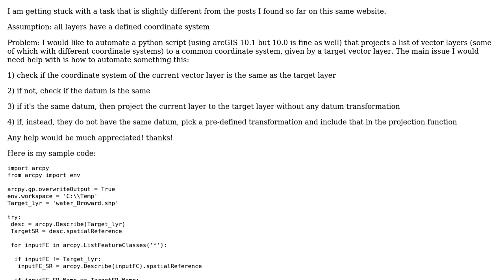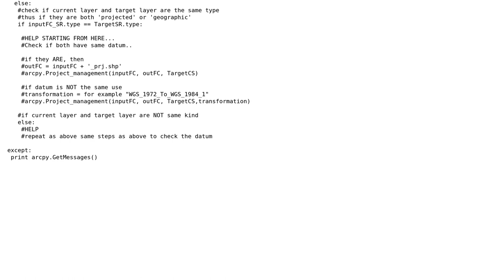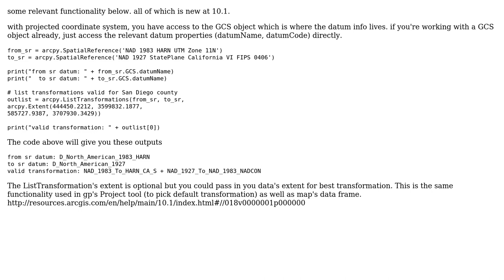GIS: ArcGIS 10.0/10.1 - arcpy - automate projection tool with different datum or projection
With thanks & praise to God, and with thanks to the many people who have made this project possible! | Content (except music & images) licensed under CC BY-SA | Music | Images & others | With thanks to user gotchula user Francesco Tonini and the Stack Exchange Network Trademarks are property of their respective owners. You are responsible for your own actions.